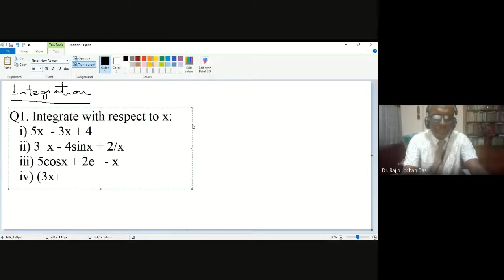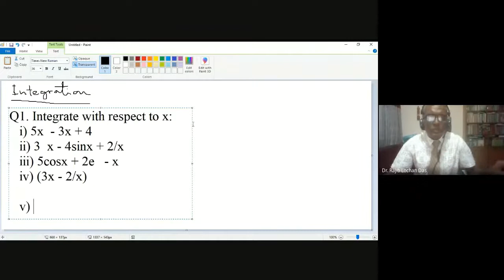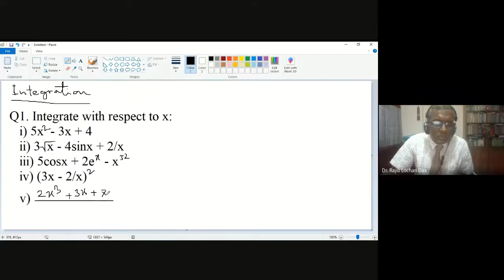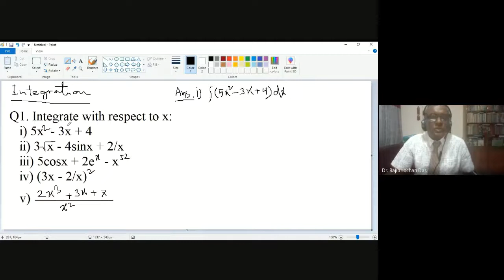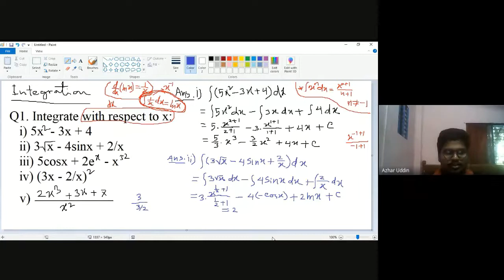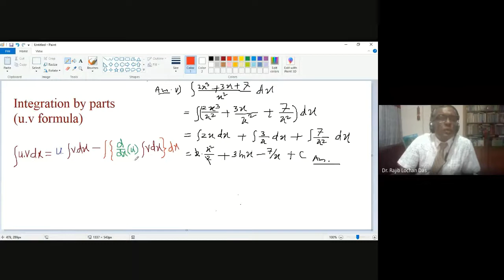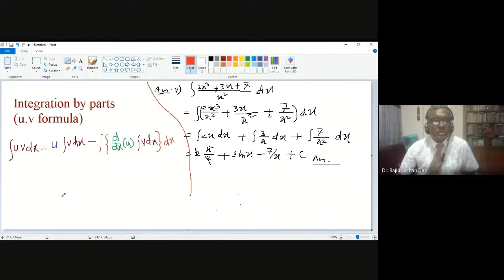Class lecture on Basic Integration Formula: 2nd (sec-N)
Sec N Class 29 31 Aug 2020